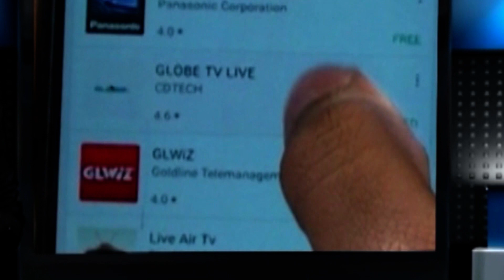ইস্কন চন্দ্রোদয় মন্দিরে রথযাত্রা উৎসব